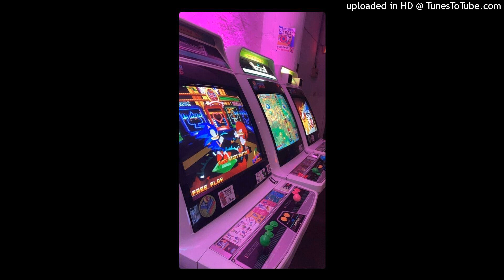[FREE] PIERRE BOURNE TYPE BEAT - "COLORS"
Releasing Song On Spotify, Apple Music, Etc requires a lease agreement

You must ALWAYS credit (prod. JockDaBeatMaker & @mxthew  )

Beat Prices Range
$20-$100
Exclusive Beats: $150
Artist Pay: $250
HMU On Insta: qsk.qua

BPM: 156